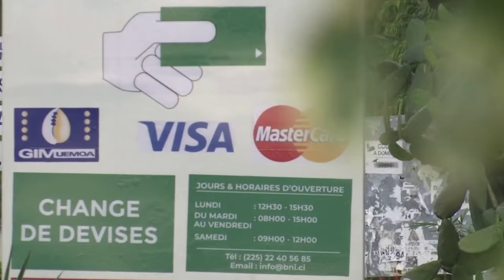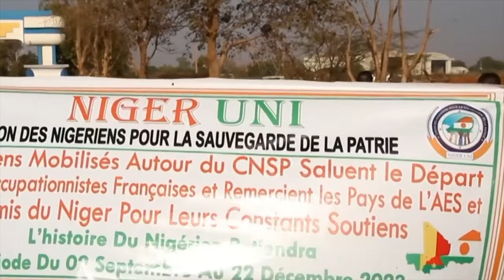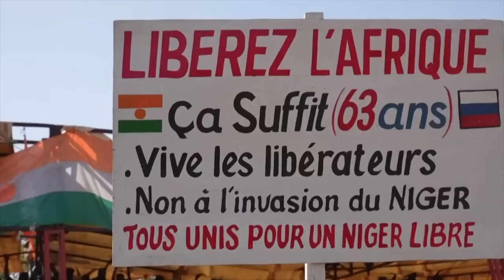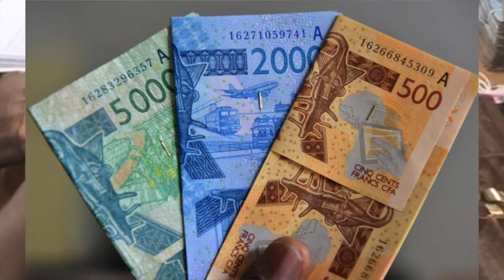Ibrahim Traore's SECRET Plan To Launch The NEW AFRICAN DOLLAR!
In this video, we delve into the intriguing story of Ibrahim Traore's secret plan to launch the new African dollar. The idea of a unified African currency has been discussed for years, but Traore's plan is different in its approach and execution. Join us as we explore the potential impact of this new currency on the African economy, and what it means for the global financial system. We'll also uncover the challenges and obstacles that Traore may face in bringing his plan to fruition. Don't miss this fascinating video that sheds light on one of the most exciting developments in African economics!